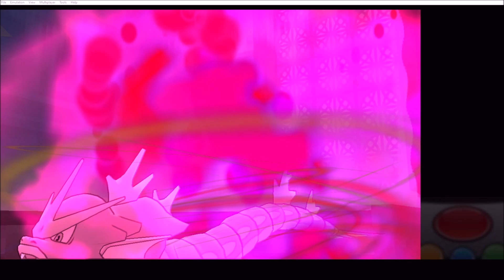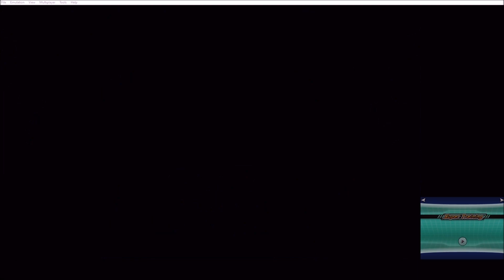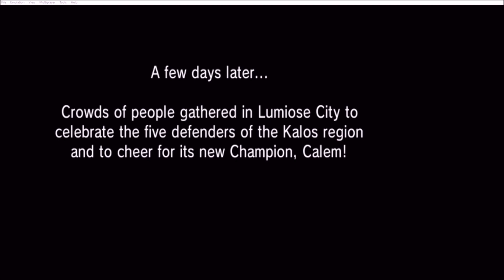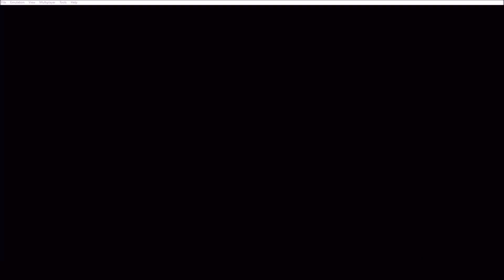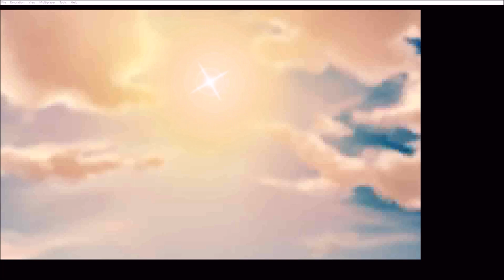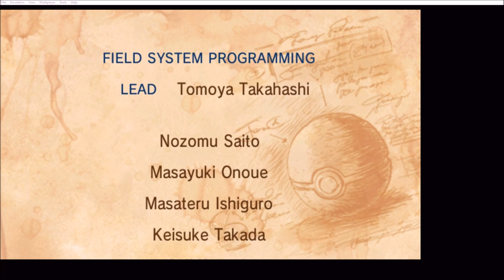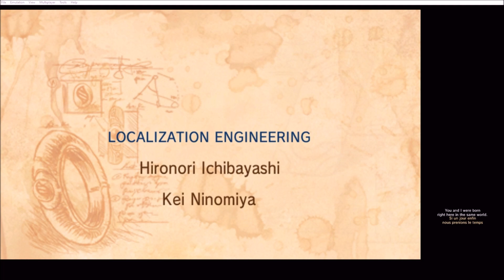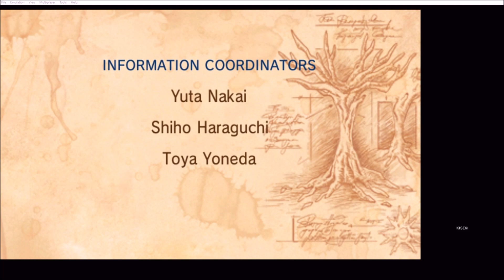Pokémon X Playthrough Part 15